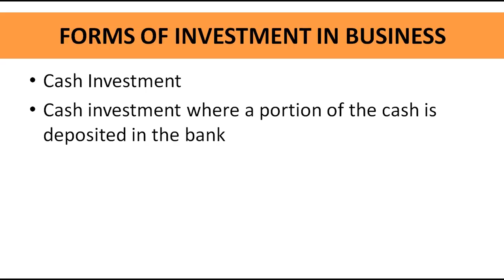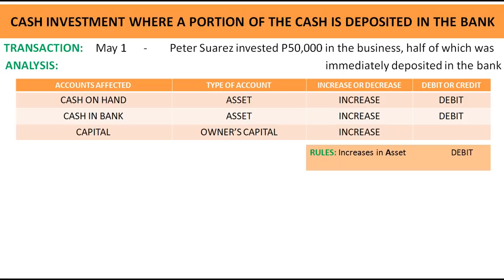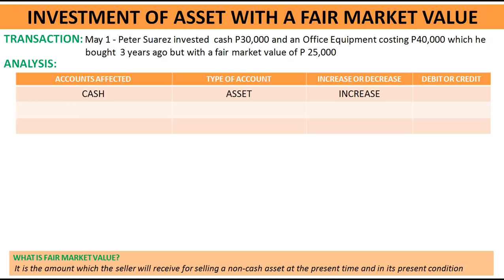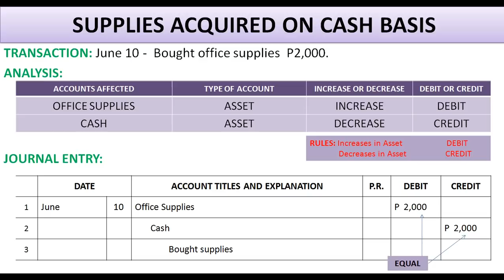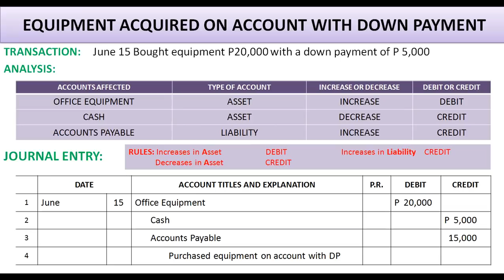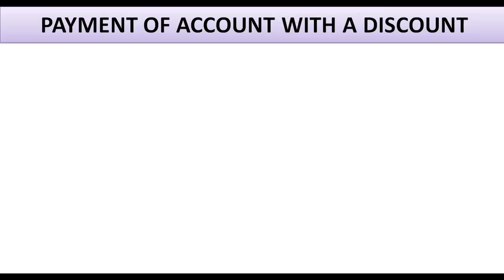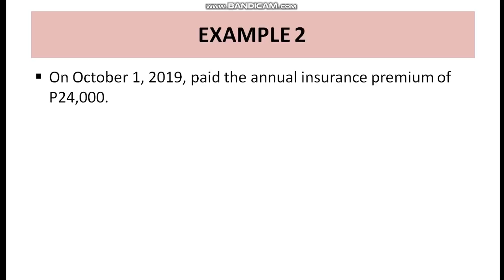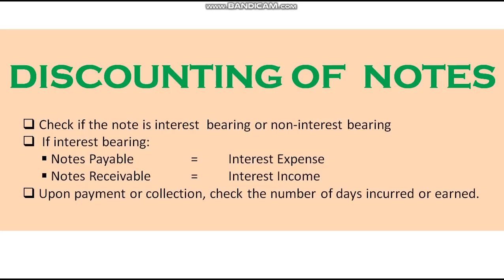Examples of Journal Entries